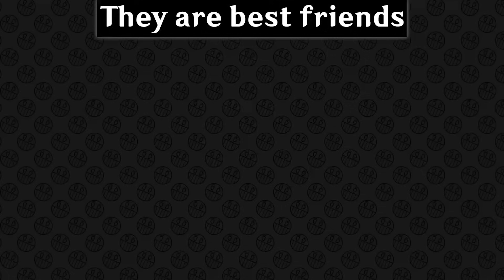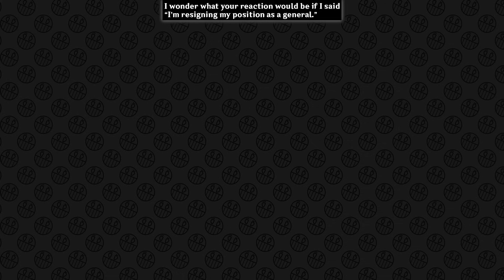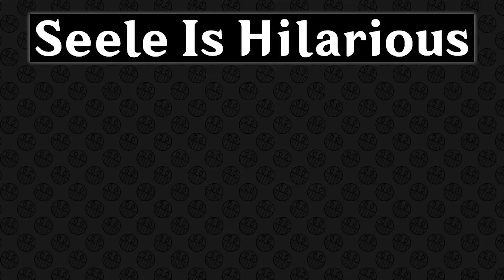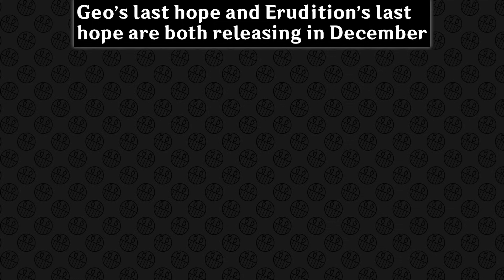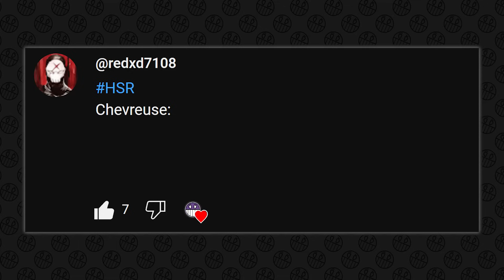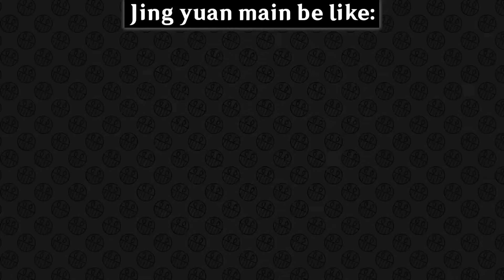HONKAI STAR RAIL MEMES #129